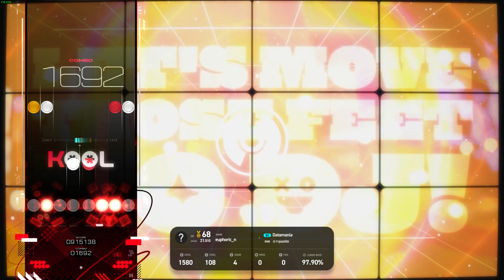[EZ2ON REBOOT:R] Datamania 8K SHD (17)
HARDCORE TANO*C Music Pack Vol.1